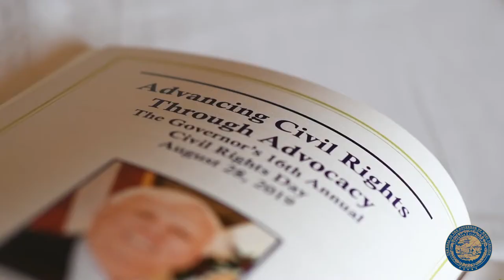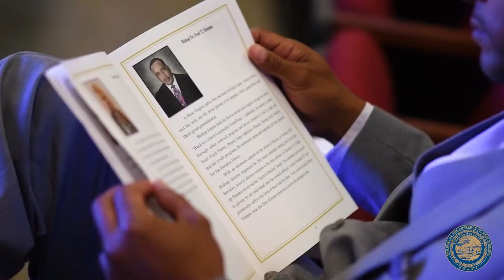Governor's 16th Annual Civil Rights Day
Deputy Chief of Staff Ann Urling reads a proclamation at the Governor's 16th Annual Civil Rights Day Celebration and Luncheon at the Culture Center in Charleston.